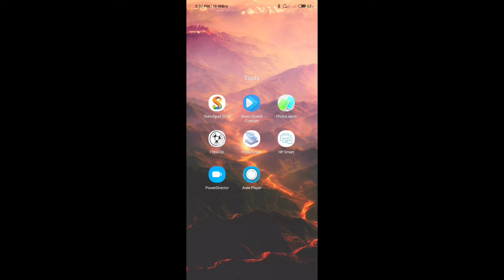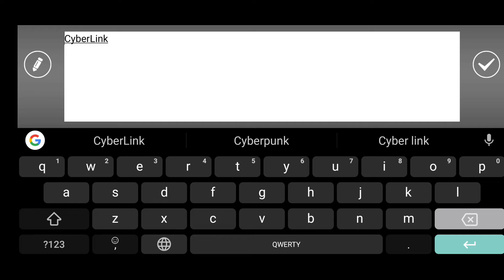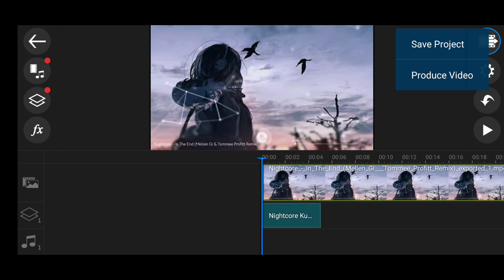【Nightcore Tutorial】- HOW TO MAKE NIGHTCORE ON ANDROID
Hey Guys! This is my first Nightcore tutorial, So Sorry if it's hard to understand XD I'm not good at explaining things. But I did the best I could. Please comment them below ^^ I will respond. Bye!